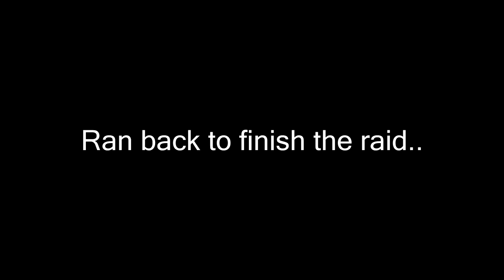The Deadly Duo - Rust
Bit of Duo Destruction with Cambo